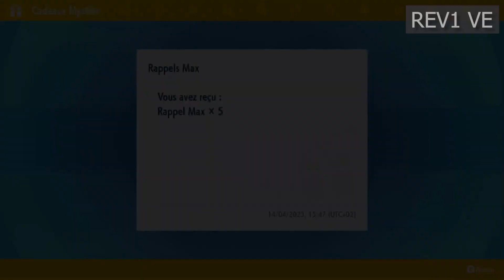DISTRIBUTION DE SUPER BONBON / RAPPEL MAX / BALL 🎁 | Pokémon Violet & Écarlate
Hello ! On se retrouve sur Pokémon Violet & Écarlate pour vous parler de 3 distributions de la part de Game Freack !
Dans le cadeau mystère, il faudra rentrer les codes suivants :

LEVE LUP : 10× Super Bonbon

REV1 VE : 5× Rappel Max

CATC HBYB ALL :
    5× Faiblo Ball
    5× Scuba Ball
    5× Sombre Ball
    5× Chrono Ball
    5× Rapide Ball
    5× Luxe Ball

⚠️ Ces codes sont disponible jusqu'au 2 octobre 2023 à 16h59 ⚠️

.:｡✿*ﾟ‘ﾟ･✿.｡.:* *.:｡✿*ﾟ’ﾟ･✿.｡.:* *.:｡✿*ﾟ¨ﾟ✎･ ✿.｡.:* *.:｡✿*ﾟ¨ﾟ✎･✿.

🙂 ° Envie de me soutenir ?

🕹️ Viens me voir en Live sur Twitch :D